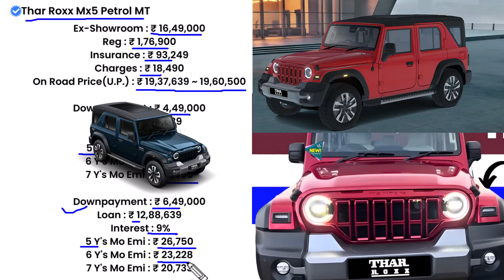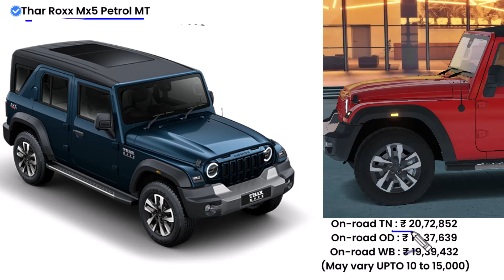Thar Roxx Price 2024 | Emi ₹__,515 | Mahindra Thar Roxx Mx5 Petrol Manual Onroad Price, Finance Plan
2024 Mahindra Thar Roxx Price. Explained Mahindra Thar Roxx Mx5 Petrol Manual Model On road Price With Best Low Downpayment plans. Before Buy mahindra thar roxx just check latest interest rate and loan offers on new thar roxx mx5 petrol manual transmission variant.